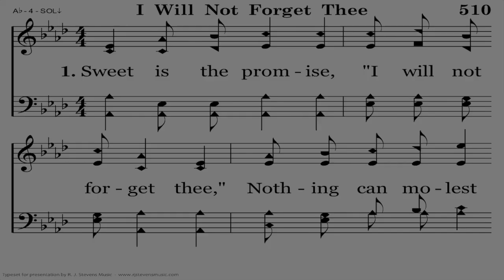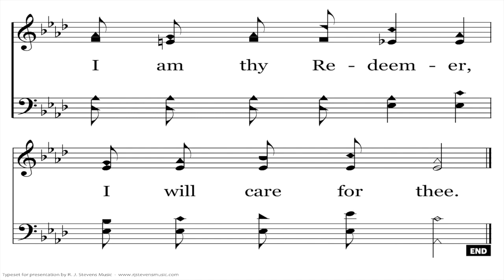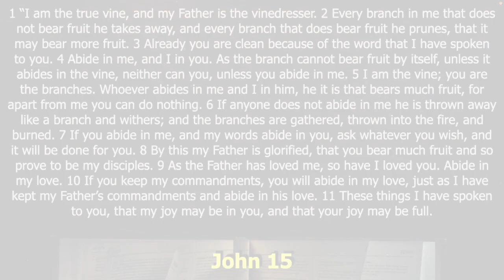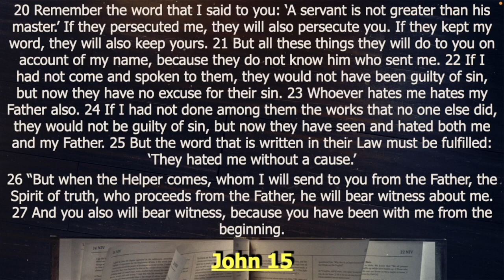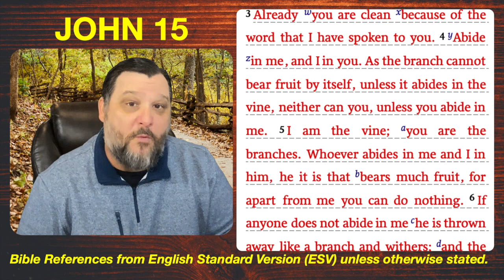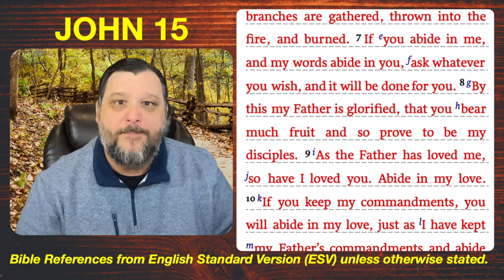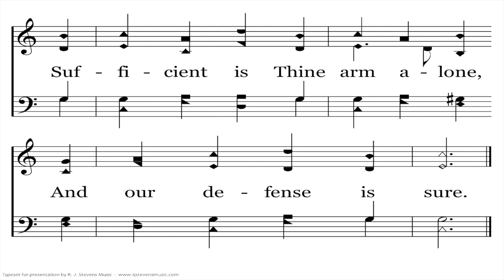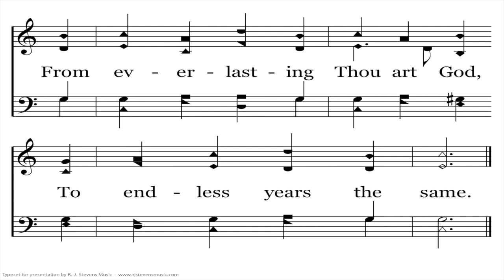New Testament Bible Reading Program | Week 28, Day 3 | John 15